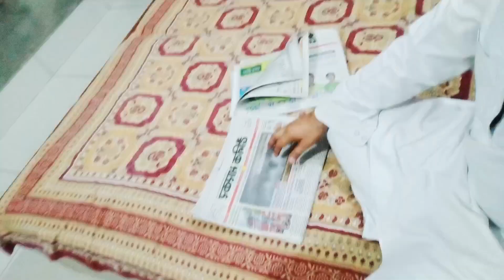In Dono K Pange Kabhi Khatam Nahi Honge ll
Ye Kya Bana Diya ll
Other playlists Hello guys welcome to my new video if you like the video Pls hit that like and subscribe button and share to your family,friends it's help us to grow and also give's us some motivation!